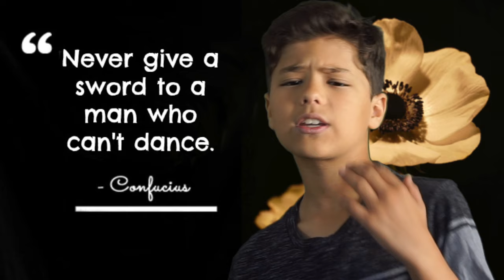WHO WAS CONFUCIUS?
EPISODE 30. You've heard his name and probably heard a lot of his sayings, but do you know who Confucius really was? Mr. Q found and and would like to share what he has learned.